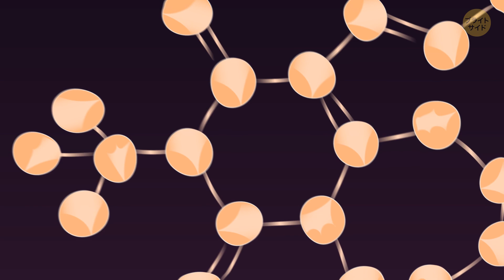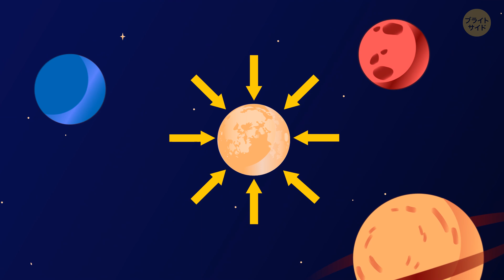すべてを金に変えてしまう魔法の手を持っていたら一体どうなるのか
金は経済的価値の高い貴金属なので、誰もが欲しがっていますよね！ でも、この貴金属がいたるところで見られるようになったら一体どうなるのでしょう？ もしすべての物体を金に変えることができたとしたらどうなると思いますか？ スマホや、車や、木などすべてが金になってしまうのです。 ネタバレ注意: 地球は崩壊してしまうかもしれなません...

声の提供: Koji Asano (Just Global Media)